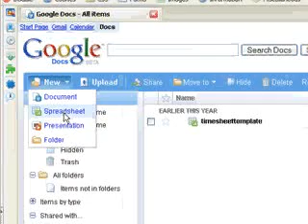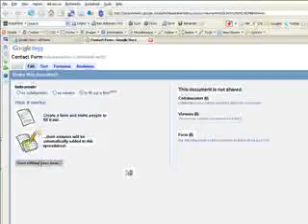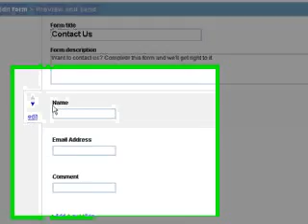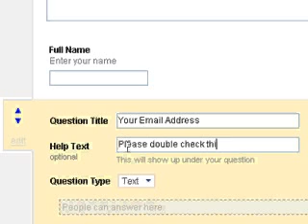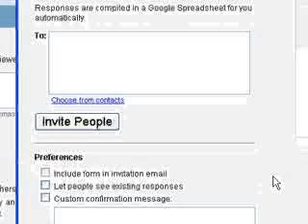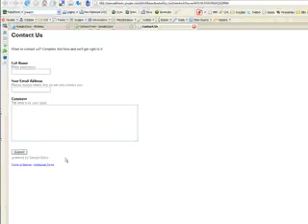Quick and Easy Forms With Google Docs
Demonstrates a quick and super easy way to make web forms using GoogleDocs. Not HTML or complicated scripts required.